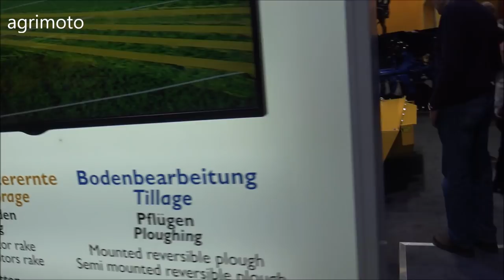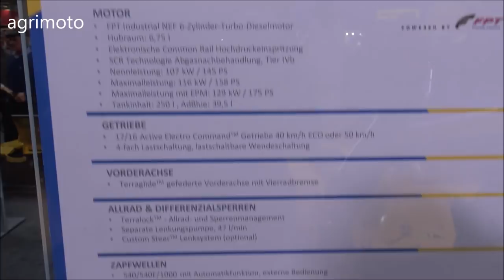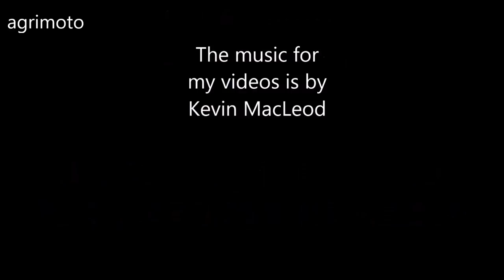The 2018 New Holland T6.180 Tractor